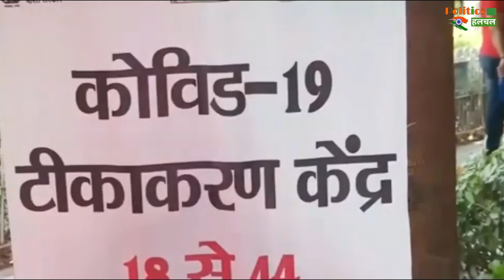जरुरी खबर: वक्त पर नहीं ले पाए दूसरी डोज तो क्या पहली डोज बेकार हो जाती है? क्या दो डोज लगानी होगी?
No Need To Repeat First Shot If Second Dose Delayed, Say Experts | Corona Virus Vaccination News & Updates